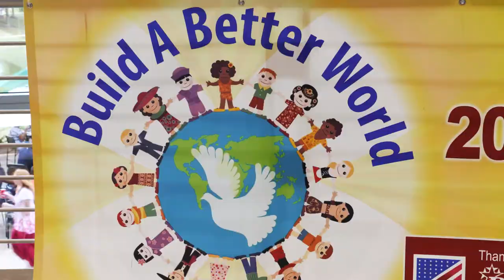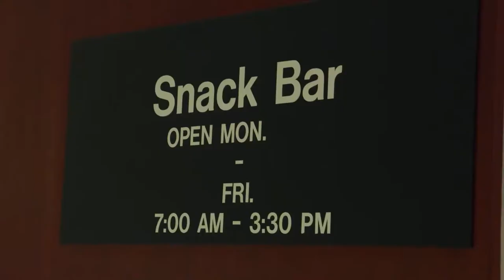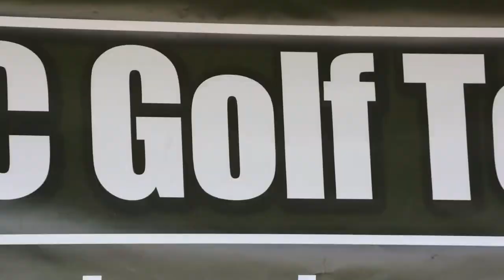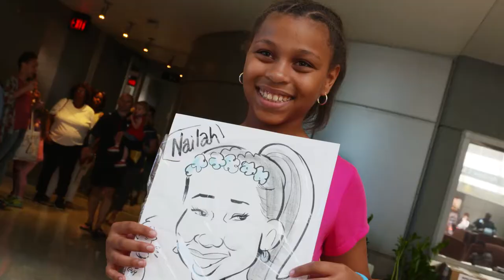MWR Programs and Events at the Headquarters Complex, Fort Belvoir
The Family, and Morale, Welfare and Recreation (MWR) team at the Headquarters Complex (HQC) on Fort Belvoir want you to participate in upcoming events. Watch this video to learn about what MWR can do for YOU!